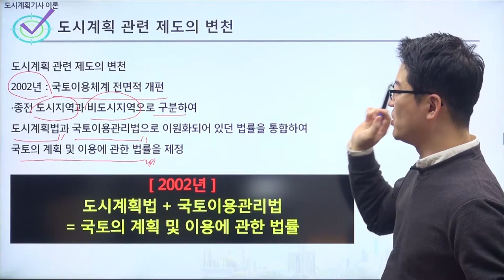[도시계획기사이론] 도시계획 관련 제도의 변천(도시계획법+국토이용관리법=국토의계획및이용에관한법률)